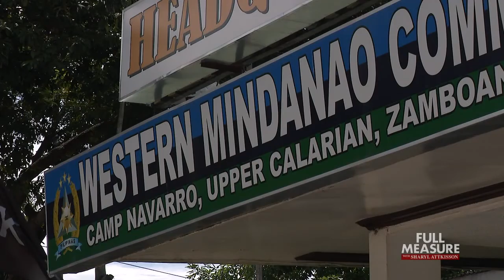FULL MEASURE: November 26, 2017 - The New Front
It's hard to believe, but we are now 16 years into the Global War on Terror. Today, there are some signs of success in the Middle East against the Islamic extremists known as ISIS.

But knocking down ISIS in one spot.. means their battle-hardened fighters are turning up in new places you probably haven't heard much about.

We went to southeast Asia and the islands of the southern Philippines region of Mindanao... where kidnappings, firefights and the threat of terrorism is growing.